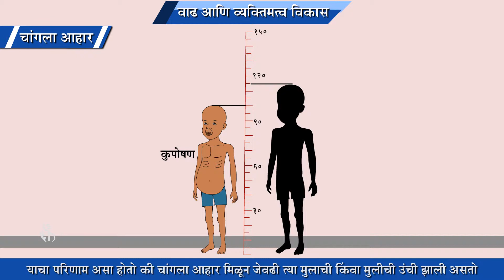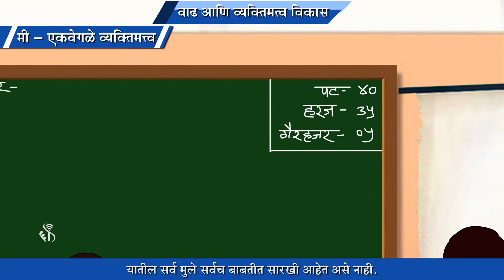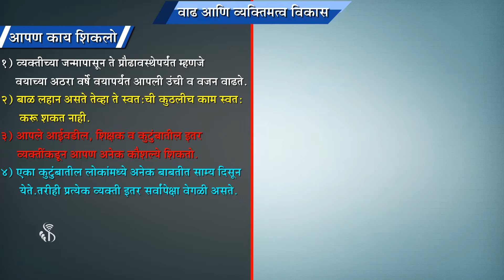5th EVS 1 | Chapter#22 | Topic#07 | चांगला विकास होण्यासाठी | Marathi Medium